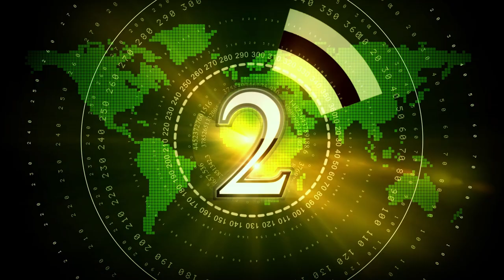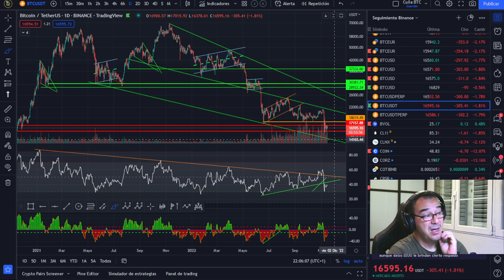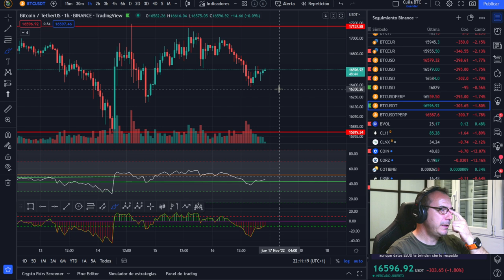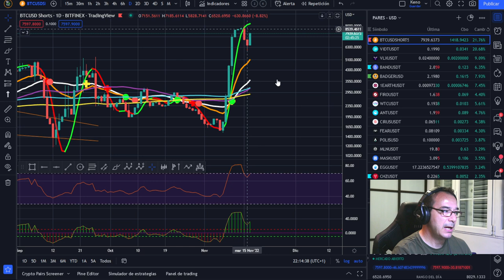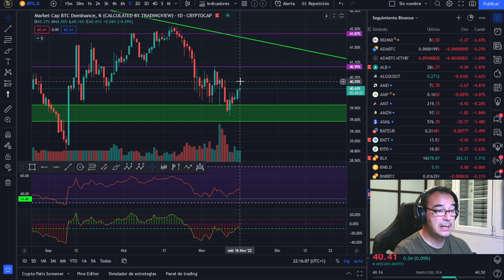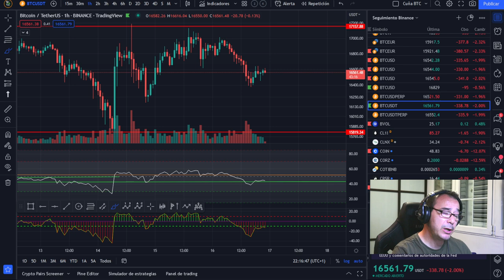BITCOIN ¿17K O 14.4K? INTENTANDO ENCONTRAR EL CAMINO CORRECTO!!!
🚀 BITCOIN💵💵💵 ¡LA MEJOR INVERSIÓN DE LA DÉCADA! 💵💵💵BITCOIN INTENTANDO ENCONTRAR EL CAMINO CORRECTO!!!